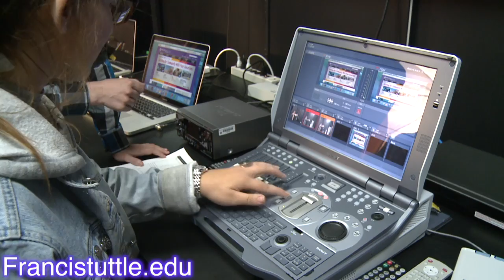Francis Tuttle Broadcast and video program commercial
This video is about Francis Tuttles broadcast and video production program. I used final cut pro and garage band. The song used is "unity" by TheFatRat. When planning this video I though of a way to make a commercial creative but still informative. After creating a rough story board I decided to film and make the shots better as i went. I wanted Two people and an all knowing guide so this is the product!